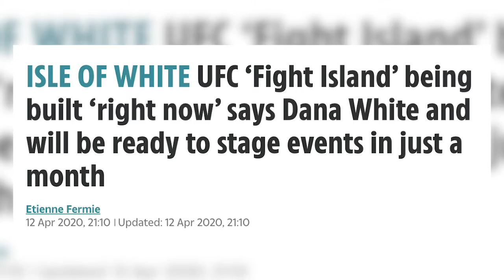Frenchy Pitches An Idea For NRL Island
Taken from The Butterfield Effect #21 with Frenchy

On this week’s episode of the Butterfield Effect, Frenchy and I discuss NRL Island and UFC Fight Island, the sports’ ways of continuing seasons in the safety of quarantine, away from the current pandemic.